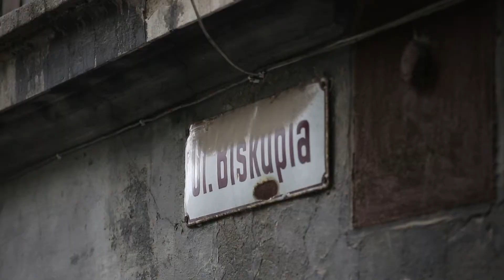Alternatywne spacery po Gdańsku | Biskupia Górka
Zwiedzaj Gdańsk - alternatywnie! Z Instytutem Kultury Miejskiej i Lokalnymi Przewodnikami i Przewodniczkami poznacie ciekawe fakty z historii Biskupiej Górki , dowiecie się jak powstała i jak wyglądało życie w tej dzielnicy w I Pol XX wieku. Być może nie zdajecie sobie sprawy z tego, jak wiele ciekawych miejsc i punktów widokowych kryje w sobie ta niewielka, a urocza okolica. Podczas wakacji będziecie mogli bliżej poznawać  Gdańsk podczas spacerów z IKM.  Serdecznie zapraszamy.

Dzielnice Gdańska można bezpłatnie zwiedzać z ich mieszkańcami - Lokalnymi Przewodnikami i Przewodniczkami. Spacery rozpoczynają się pod koniec czerwca.

Lokalni Przewodnicy i Przewodniczki to entuzjaści dzielnic, lokalni znawcy historii i dziejów miejsc, w których teraz lub kiedyś mieszkali, z którymi związane są ich dziecięce i dorosłe wspomnienia. Znajomość Zaspy, Dolnego Miasta, Biskupiej Górki i Nowego Portu, pogłębiają na otwartych wykładach prowadzonych przez historyków, architektów, historyków sztuki, profesjonalnych przewodników.

Przez całe lato oprowadzać będą mieszkańców Trójmiasta i turystów alternatywnymi, miejskimi szlakami, od końca marca uczestniczą w wykładach poszerzających ich wiedzę o historii dzielnic.

Bezpłatne spacery wyróżnia osobista narracja przewodników i przewodniczek, którzy do historycznych momentów i dat dodają szereg ciekawostek związanych z codziennym życiem w danej dzielnicy.